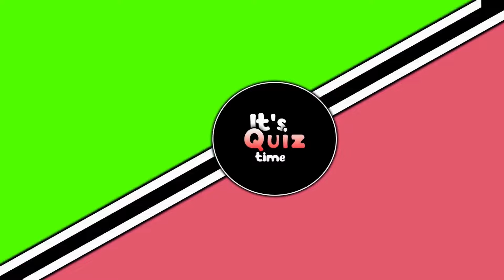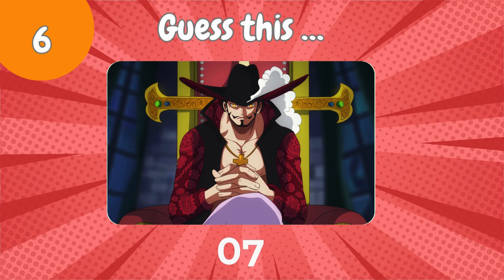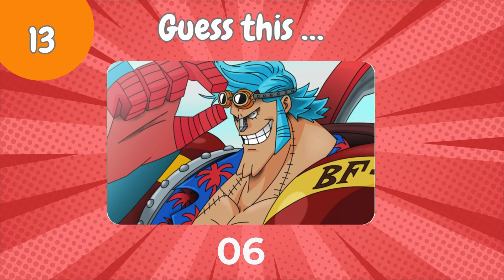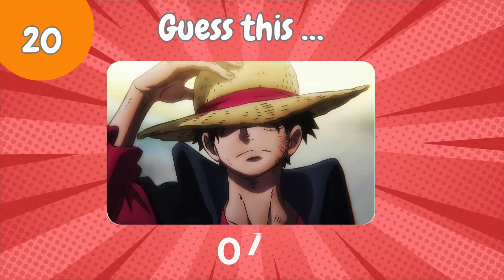Guess the Most Powerful One Piece Anime Characters?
Think you know all the characters from One Piece? Put your anime knowledge to the test in this fun and challenging "Guess One Piece Characters" game! From the iconic Monkey D. Luffy to the mysterious Shichibukai, see how many of these legendary pirates, marines, and revolutionaries you can guess correctly! Perfect for hardcore fans and newcomers alike.